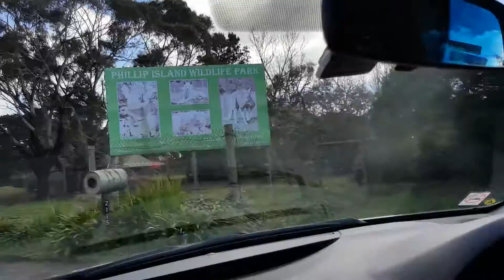20160823 Philip Island @Melbourne, Victoria, Wildlife Park and Australian Kangaroo 8